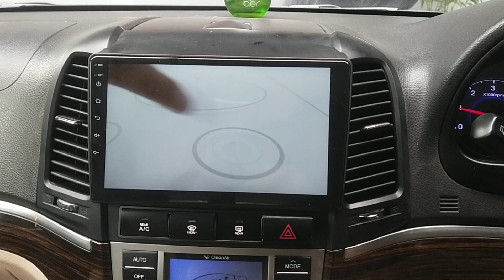Hyundai SantaFe Android system fitting(1)